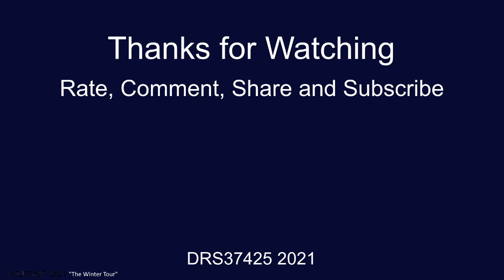Early Evening Trains at Waterloo East Station: 23/11/21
Short time at Waterloo East railway station on the 23rd of November 2021.